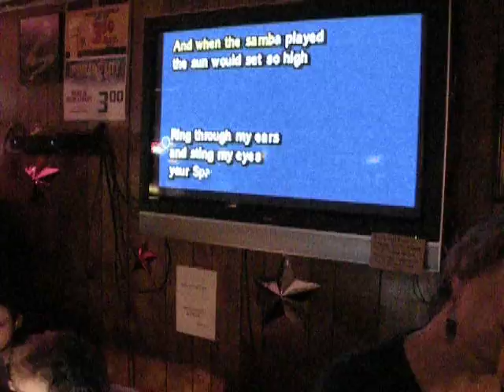LUCY sings "SPANISH LULLABY"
at the Embers